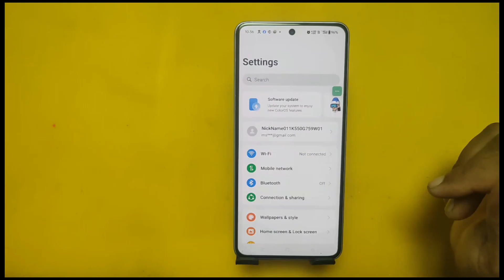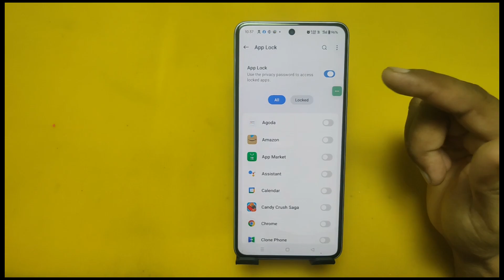Oppo A3 5g App Lock Setting/Oppo A3 5g App Lock Kaise Lagaye/Oppo A3 Pro App Lock Setting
topic.

Oppo A3 5g App Lock Setting,
Oppo A3 5g App Lock Kaise Lagaye,
Oppo A3 5g Me App Lock Kaise kare,
How to Lock Apps in Oppo A3 5g,
How To Set Apps Lock In Oppo A3 5g,
Oppo A3 5g Mein Apps Lock,
Oppo A3 5g App Lock,
Oppo A3 5g Mein Apps Lock Kaise Lagaen,
Apps Lock Setting In Oppo,
Oppo A3 5g App Lock Kaise Kare,
Oppo A3 5g,
App,Lock,Settings,Kaise,c65 ,
Oppo A3 App Lock Setting,
kare,
Enable App Lock,